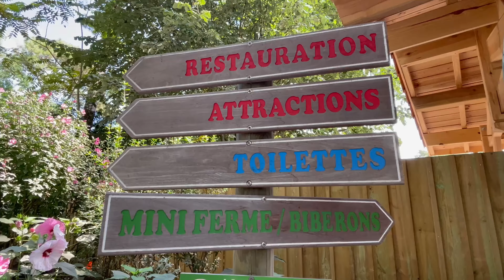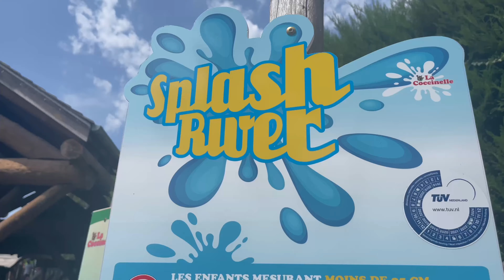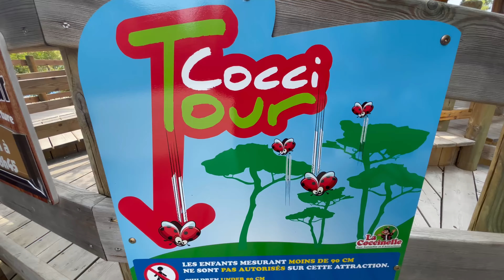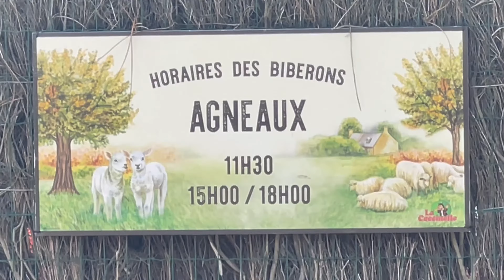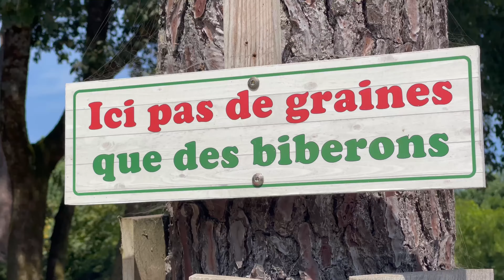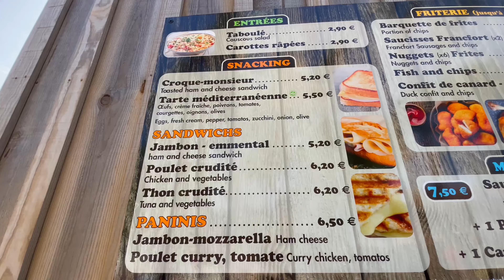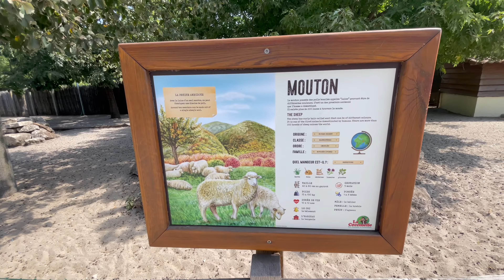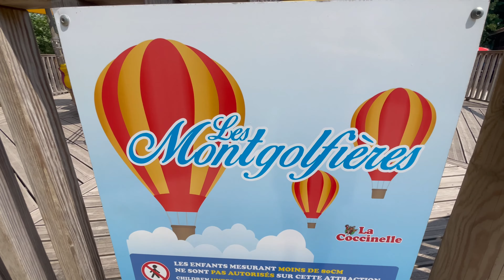Découverte du Parc de la Coccinelle à Gujan-Mestras un parc animalier et d'attractions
Direction le Parc de la Coccinelle situé à Gujan-Mestras un parc animalier et d'attraction près de Bordeaux où nous avons passé la journée entre attraction et ferme un parc familial qui est une véritable mine d'or pour vos enfants.

👋Likez 👍la vidéo 🎥 pour m'encourager 👍c'est totalement gratuit 🆓 et ça récompense le travail 😀❤️😘 et partage la si elle t’a plu 😁